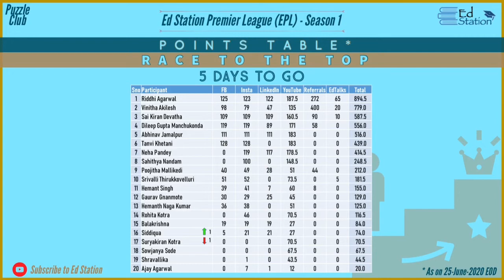Looks like the race is on for 3rd spot, with the Top 2 having extended their lead | Ed Station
Points table as on 25th June. Last 5 days of the contest